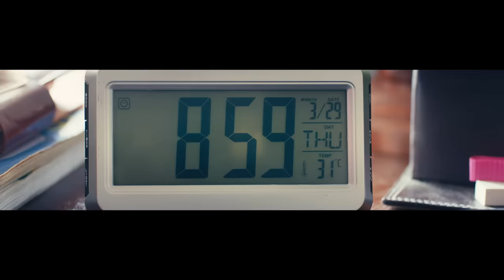Oke Oka Jeevitham - Trailer | Sharwa, Ritu Varma, Amala Akkineni | Jakes Bejoy | Shree Karthick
Proudly presenting the Trailer of OkeOkaJeevitham, starring Sharwa, RituVarma, AmalaAkkineni, VennelaKishore, Priyadarshi, directed by ShreeKarthick.

Cast: Sharwanand, Ritu Varma, Amala Akkineni, Vennela Kishore, Priyadarshi, Nassar, Ali, Ravi Raghavendra, Yog Jappe, Madhunandan, Jay Adithya, Nithyaraj, & Hitesh.
Written & Directed by: Shree Karthick
Production House: Dream Warrior Pictures
Producers: S R Prakash Babu, S R Prabhu
Executive Producer: Aravendraj Baskaran
Creative Producer: Thangaprabaharan R
Dialogues: Tharun Bhascker
DOP: Sujith Sarang
Editor: Sreejith Sarang
Art Director: N. Satheesh Kumar
Stunts: Sudesh Kumar
Production Executive: Ajay Kumar Varma / S.M. Sirajudeen / Rajaraman
Stylist: Pallavi Singh
Costumes: Selvam
Makeup: Airport Raju
Prosthetic Makeup : Pallavi Shroff Bharucha
Lyricists: Sirivennela Sitaramasastri, Krishnakanth(KK), Krishna Chaitanya
VFX: PaperPlanetv, Bhishma Studios
VFX Supervisor: Sanath
Teaser Rapper: Gubbi
Publicity Designs: Anil & Bhanu
Sound Design: Sync Cinema
DI: Sarangs
Sound Mixing: Rajakrishnan M R
Stills: Amir
Marketing & Promotions: Krishna
EP Associate: Sathappa S
PRO: Vamsi Shekar

OkeOkaJeevitham Trailer Credits:
Trailer Lyrics - Sachin Karthik (SK)
Singer - AKHIL J CHAND

Music Composed and Arranged by JAKES BEJOY

Music Producers : JAKES BEJOY, GLADY ABRAHAM

BACKING VOCALS : AKHIL J CHAND

CHEIF ASSOCIATE : AKHIL J CHAND

 SESSION MANAGEMENT : DANIEL JOSEPH ANTONY & MANEETH MANOJ @MINDSCORE MUSIC